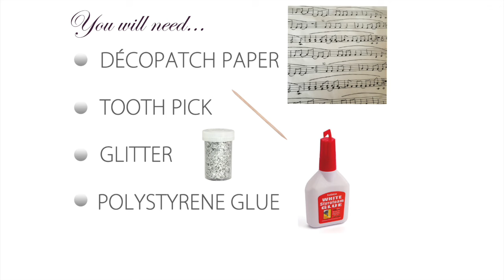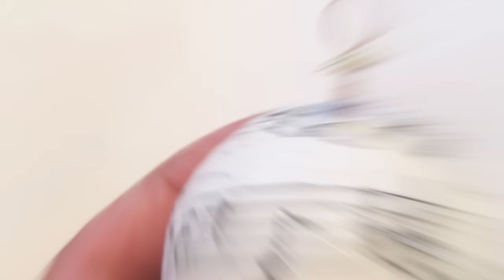How to make: A Christmas Décopatch Bauble | Christmas Crafts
Learn how to make your own DIY Christmas décopatch baubles by  following  a few simple steps.

Step 1. Tear up the décopatch paper
Step 2. Paste the décopatch glue on to the ball
Step 3. Pick up the paper with your brush and spread the glue over the paper
Step 4. Continue pasting the glue until the ball is completely covered.

Try and keep the surface as flat as possible by adding pressure to the brush
TOP TIP: BRUSH THE GLUE FROM THE CENTRE OUTWARDS TO PREVENT AIR BUBBLES

Step 5. Leave it to dry overnight
Step 6. Get the hanging pin and cap and pinch together
Step 7. Dip the pin into polystyrene glue
Step 8. Then push the hanging pin and cap into the ball
Step 9. Finish off by brushing a thin layer of clear gloss over the bauble
Sprinkle some glitter over the bauble whilst it's still wet and then create bow with ribbon.

*Any good stationary shops (Paintbrush, tooth pick, ribbon, glitter)